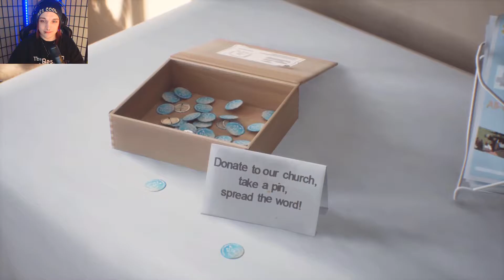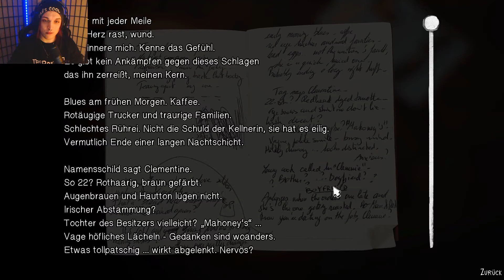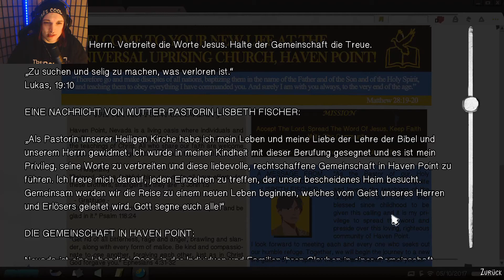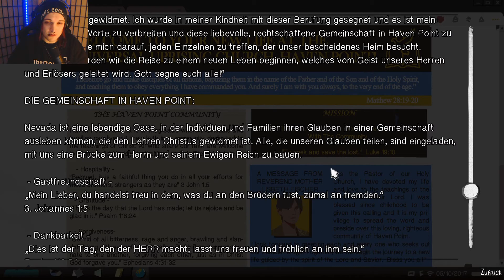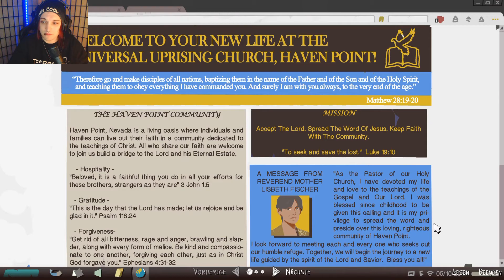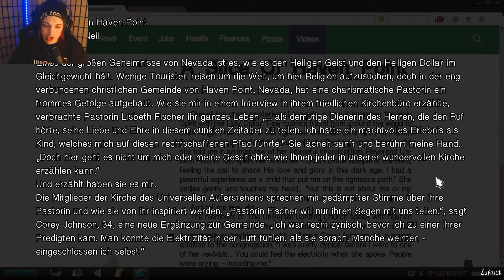EINE ÜBERRASCHUNG! 🛹 Life is Strange 2 #27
Aufnehmer: Nolan

*Unbezahlte Werbung